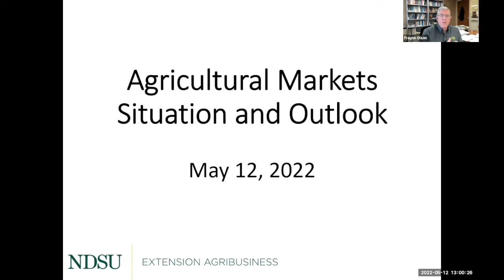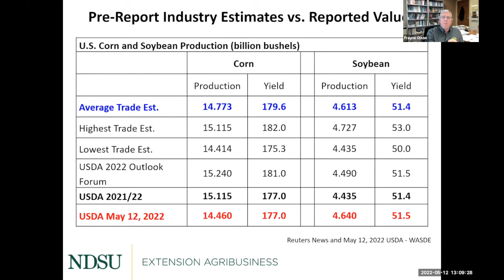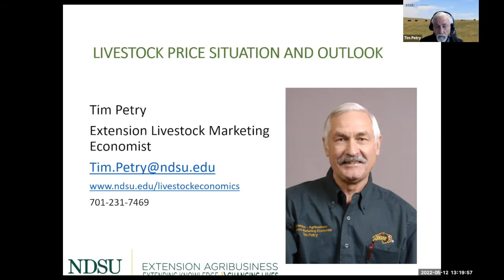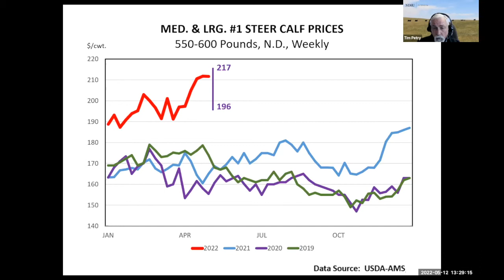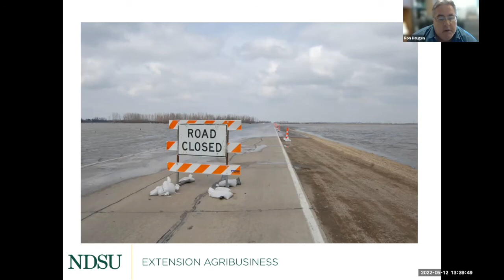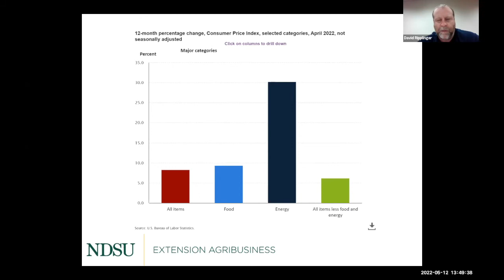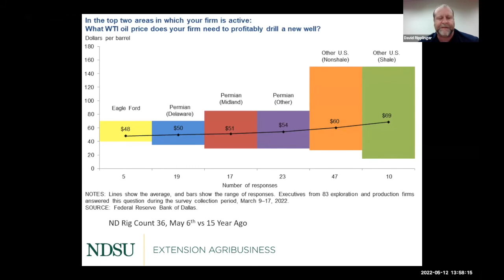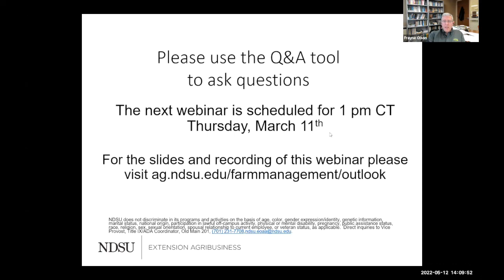Agricultural Markets and Situation Outlook Webinar Series - May 12, 2022